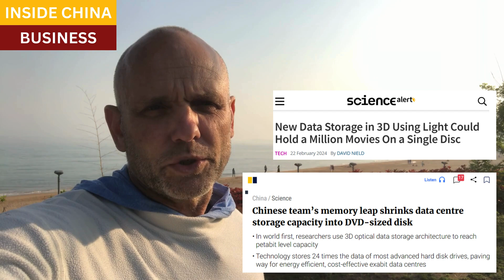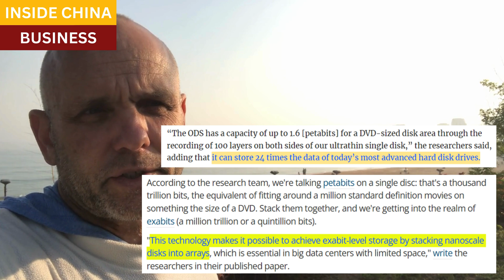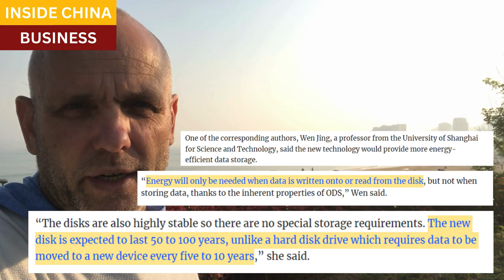Researchers develop new technology that can fit entire data center on a single disk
Researchers have developed 3D optical data storage architecture that stores 24x the data of the most advanced hard drives. Petabit-level capacities are possible on a single disk, paving the way for more energy-efficient and much longer-lasting data storage systems.

Resources and links: Chinese team’s memory leap shrinks data center storage capacity into DVD-sized disk

New Data Storage in 3D Using Light Could Hold a Million Movies On a Single Disc

Scientific abstract, A 3D nanoscale optical disk memory with petabit capacity